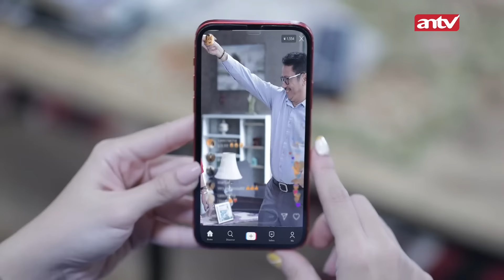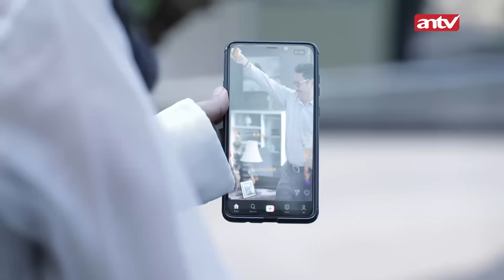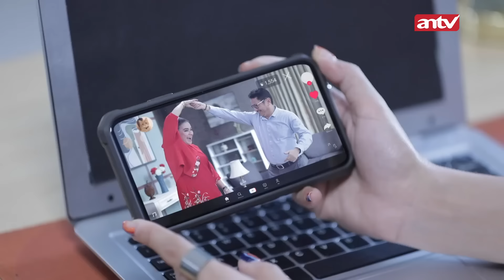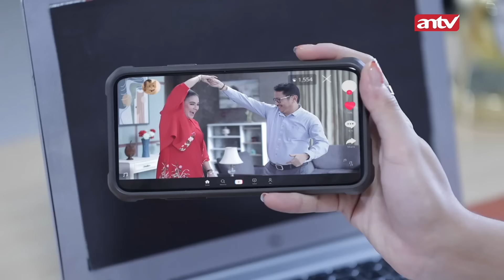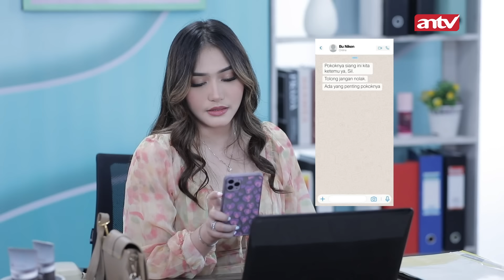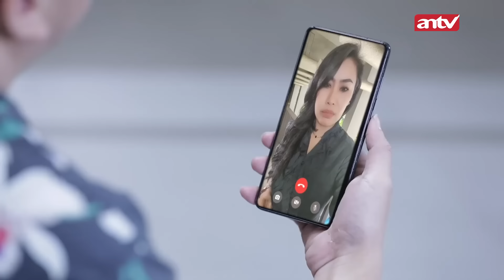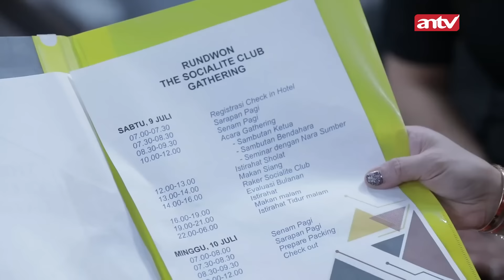Ariana Terlalu Cinta Sampe Percaya Semuanya Ke Saka !! | Suami Pengganti ANTV Eps 129 FULL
Setelah memarahi persoalan sebelumnya, Dante mencoba menenangkan Celine dan mengatakan jika ia sengaja agar Saka terpengaruh dan Ariana juga terpengaruh.

Di sisi lain, Dita dengan hati-hati menanyakan soal masa lalu Dion, disini Dion juga bertanya soal sakit kanker usus Dita, Dita kaget tapi akhirnya dia tetap berbohong dan menyembunyikan kebenarannya sampai-sampai Dion merasa kasian dan memanasi-manasi kalau Saka memang tidak adil kepada Dita dan malah memprioritaskan Ariana yang sehat.

Dion bikin Dita semakin kepikiran saja ya guys, penasaran kelanjutan nya?

000004
004048